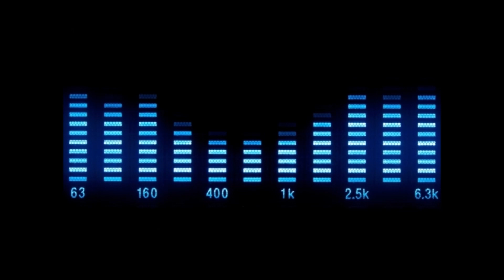A'N'N (Amy & Nelly DJ) - My Song (Original Mix)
Deco – DECO 001
Vinyl, 12" - Side A1